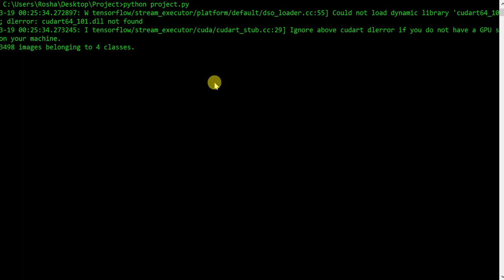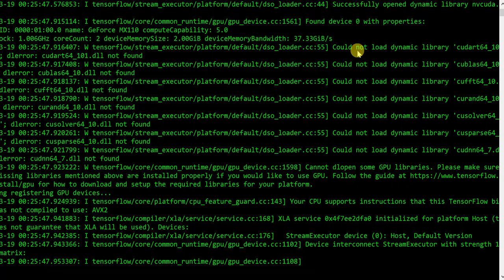Maize Plant Disease Detection Using Python OpenCV || Final Year Project || IEEE Projects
Prof. Roshan P. Helonde